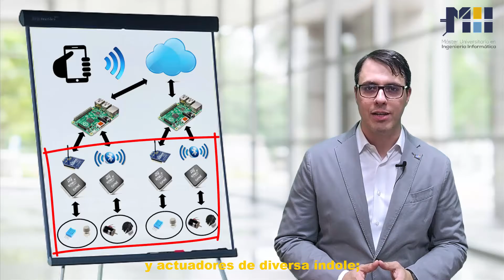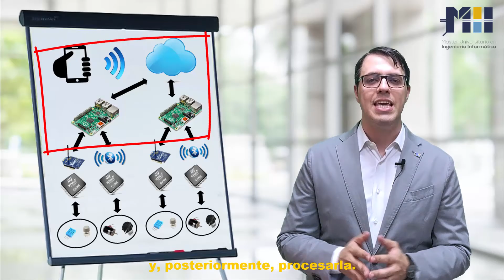Sistemas Empotrados y Distribuidos - Máster Oficial de Ingeniería Informática a Distancia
Presemtación de la asignatura del MII Sistemas Empotrados y Distribuidos. Módulo Tecnologías Informáticas Ingeniería de Computadores.